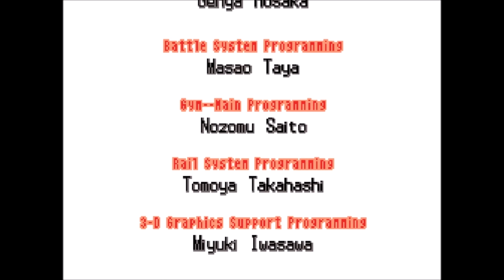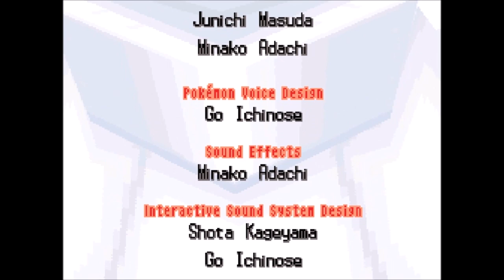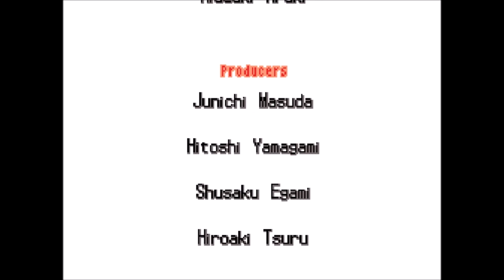Pokemon White S5E14 - Seventh Sage GHETSIS! [Unova League]